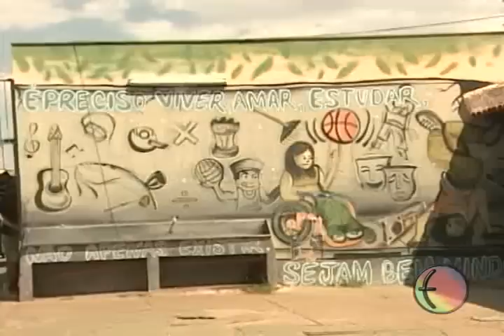Minha Escola CEF 14 - CRE Ceilândia